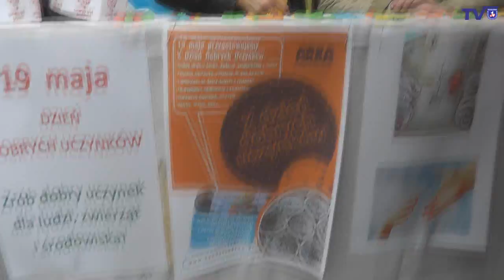Festyn Integracyjny "Z nami spałniasz marzenia" 17 maja 2014 r.